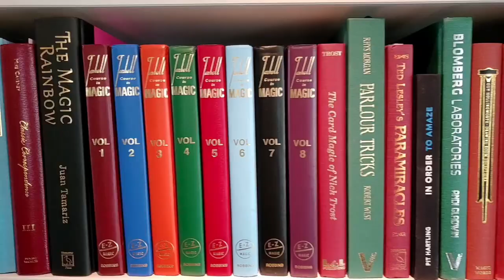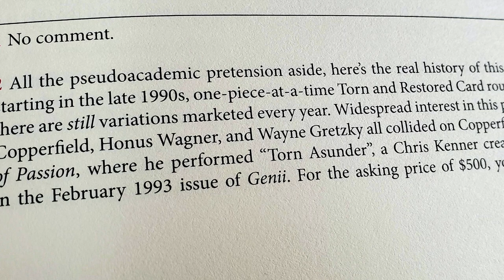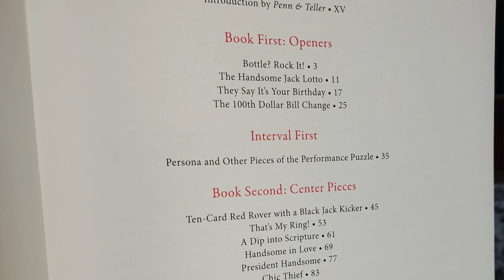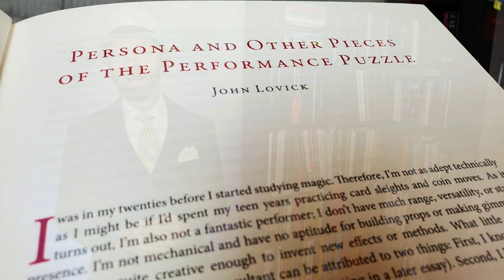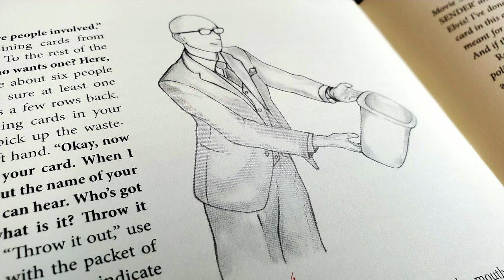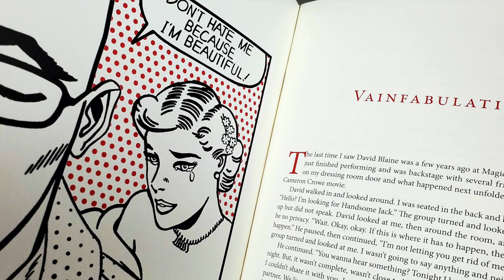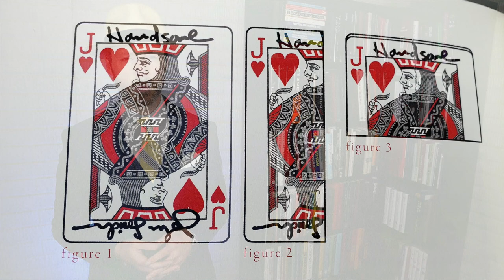Handsome Jack Etc. by John Lovick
Jeff gets booted from the show and a guest takes over the review. How appropriate for John Lovick's Handsome Jack, Etc.!